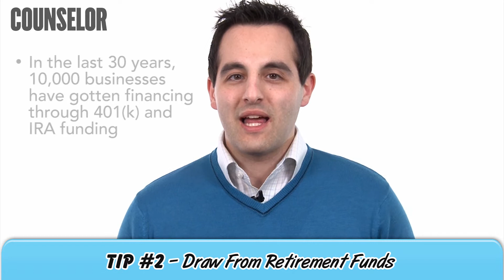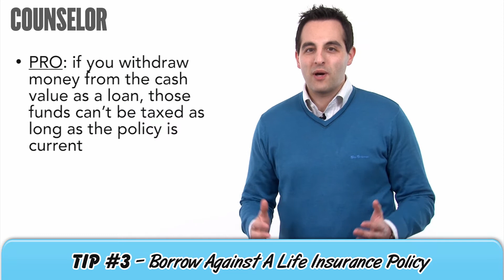Creatively Raise Capital - Counselor How-To Minute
In a video report, Counselor presents a business strategy video each week that focuses on how distributor firms can overcome a specific challenge, make a key decision or rise to the occasion on an opportunity in front of them.